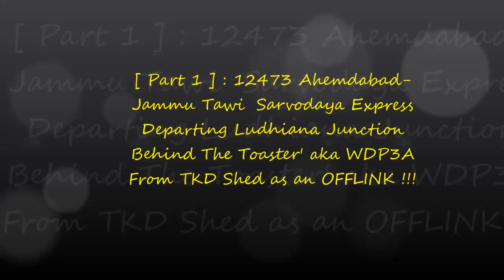[HD] 12473 ADI-JAT Sarvodaya SF Express Rolling Out Of Ludhiana Jn Behind An OFFLINK : Toaster'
After Reaching To  Ludhiana Railway Station With The Power Of BRC WAP4E#22921,As Usual This Train hasA Loco Changover Due To Non-Electrified Section(PTK-JAT),It Gets EMD - WDP4B From TKD Shed But On That Day,It Got TKD WDP3A 'Pushpak' aka Toaster'.My Train was 35minutes Behind Shedule.